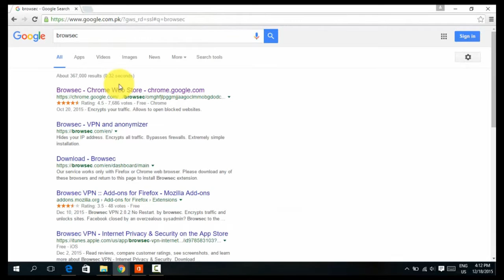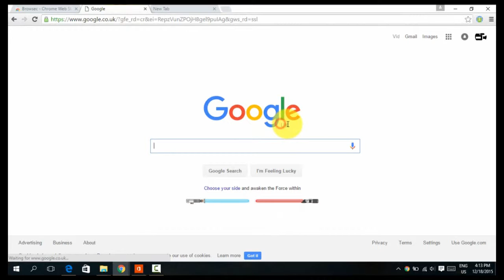how to unblock blocked sites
Use Browsec for unblocking ..Any website will be unblocked very easily... Try it !